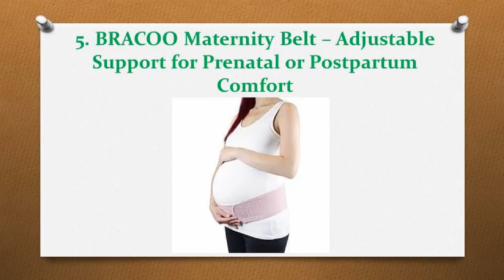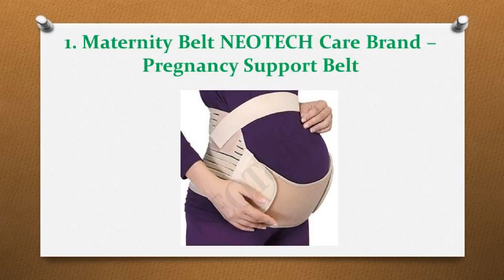Top 10 Best Maternity Support Belts in 2017